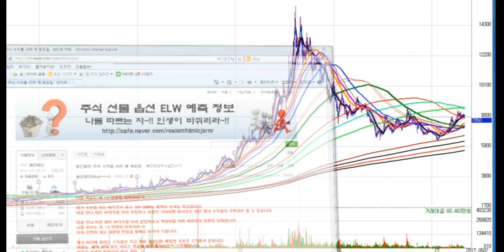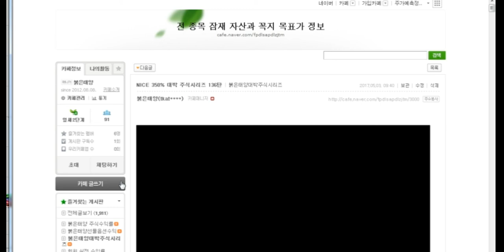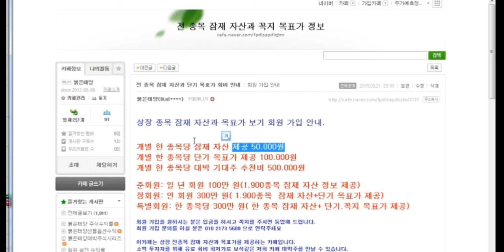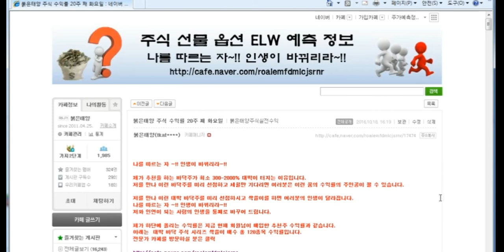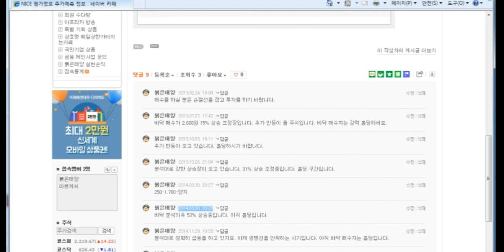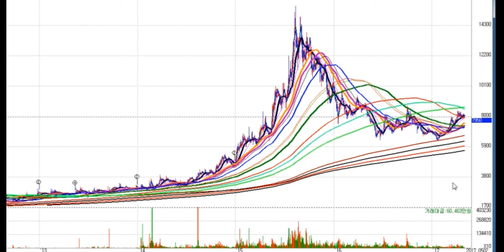NICE평가정보 507% 대박 주식시리즈137탄